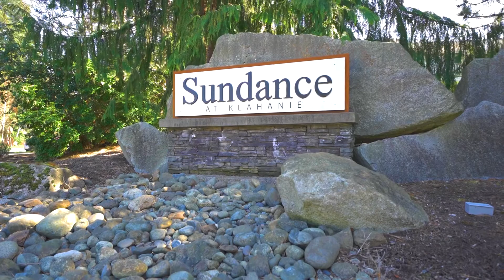25235 SE Klahanie Blvd, H202, Sammamish, WA 98029 | Beth Traverso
25235 SE Klahanie Blvd,
Sammamish, WA 98029

2 beds/ 2 baths/ 961 sqft

Beth Traverso

Listed on March 24th, 2020
Pending on April 7th, 2020
Closed on April 21st, 2020

See the video! Virtual tour available. Fantastic 2 bedrooms, 2 full bath condo in Klahanie's Sundance community. This move-in ready unit features greenbelt views. Open kitchen with breakfast bar. Cozy gas fireplace. The master suite features a full bathroom and walk-in closet. Balcony with storage. Laundry in unit. Coveted one car private garage. Community clubhouse, pool, fitness center. Enjoy Klahanie amenities such as trails, parks, and pools nearby. Highly rated schools. No rental cap. Welcome home!